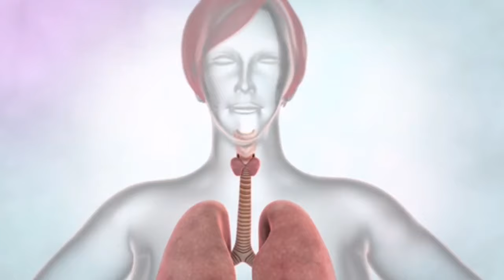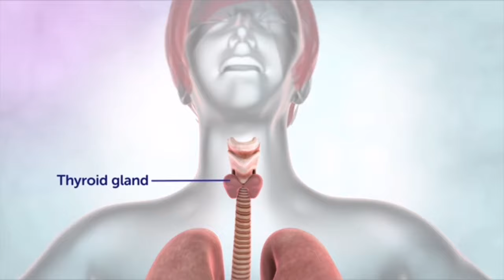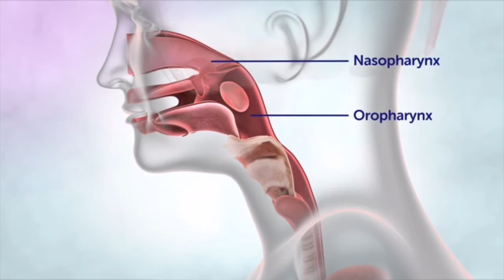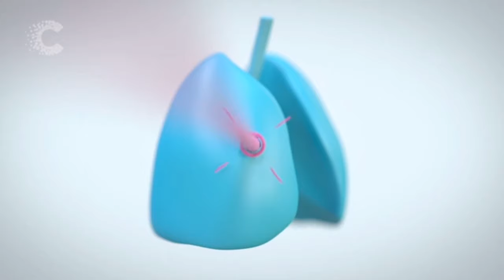පිළිකාවක් ඇතිවීමේ රෝග ලක්ෂණ | Cancer Symptoms | Weda gedara | Tv nine sri lanka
Our Channels